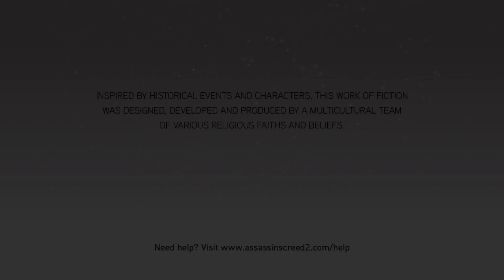AC: TEC-Assassin's Creed II - Viewpoints Sequence - Venice-Castello District